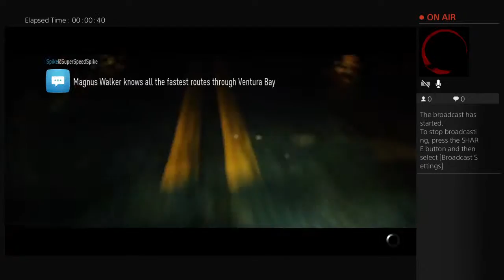Shawn Live Broadcasting